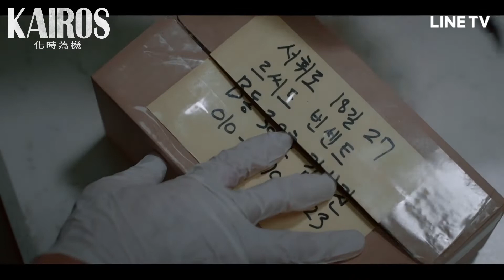【KAIROS：化時為機】精彩片段：女童失蹤綁架案 兇手送上超殘忍「禮物」 | LINE TV 共享追劇生活